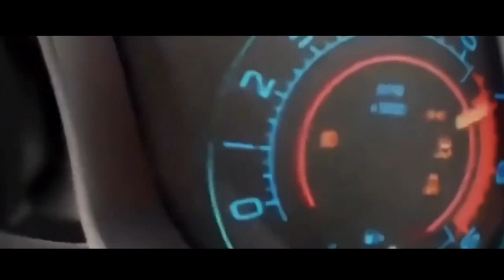GTA - Music - Video " Brave and Fearless "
Music, composed and produced by: Alexander Lindner ( Graz/AUT )
Videsource:

/ GTA 6 - Music Video (Synthwave) CC

/ gta 6 trailer official 2020 rockstar | gta vi trailer | grand theft auto vi trailer | gta 6 CC